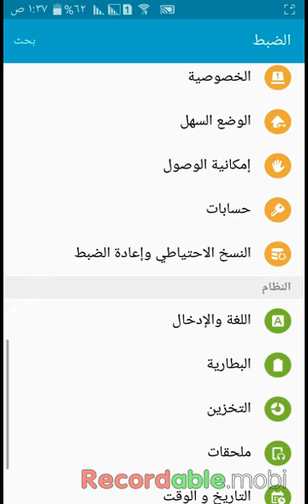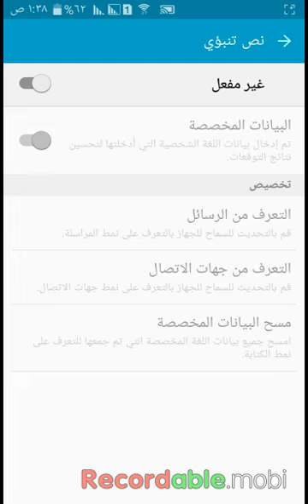طريقة إيقاف خاصية التصحيح التلقائي على لوحة مفاتيح سامسونج لجوال الاندرويد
طريقة ايقاف التصحيح التلقائي للوحة المفاتيح في الجوال